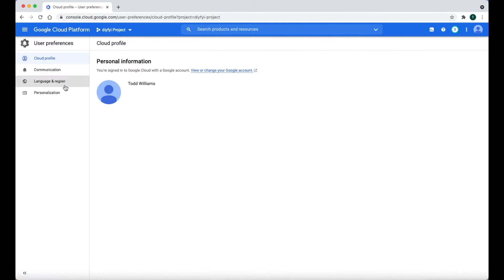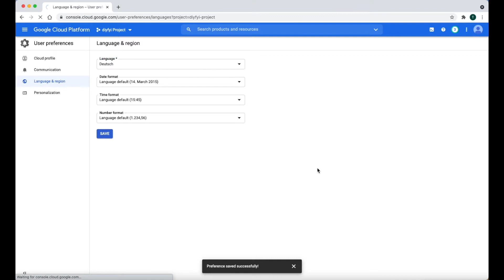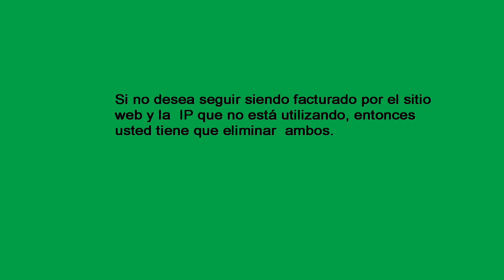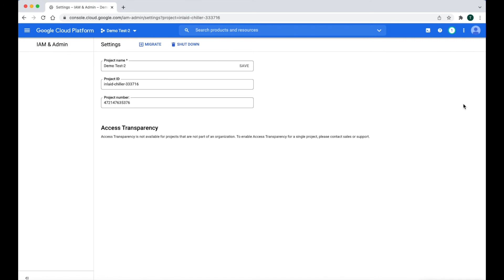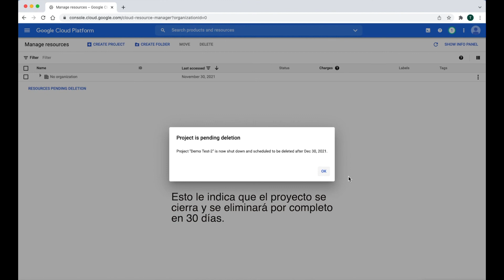Cómo Eliminar un proyecto en Google Cloud Platform.